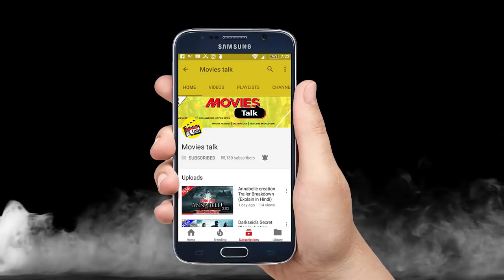Avengers 4 Writers Promise Fans Have No Idea What's Coming [Explained In Hindi]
Hello friends aaj hum baat karne wale hai Avengers 4 movie ke writers ke bare me to kya hai woh chaliye dekhte hai